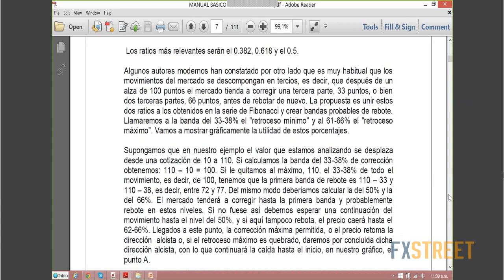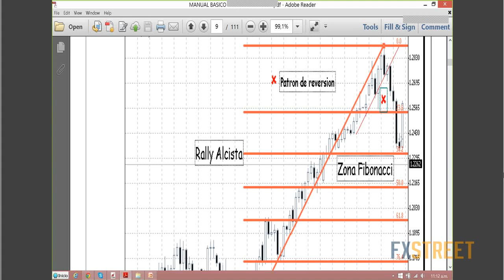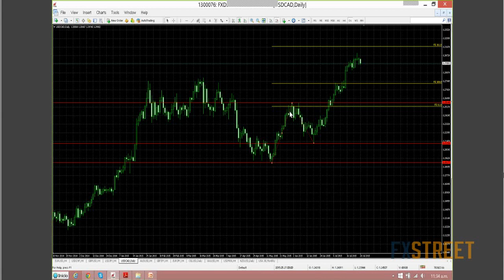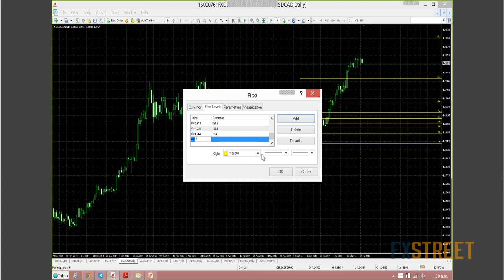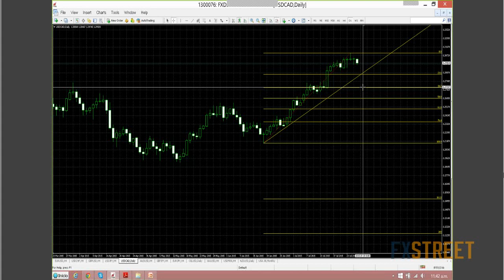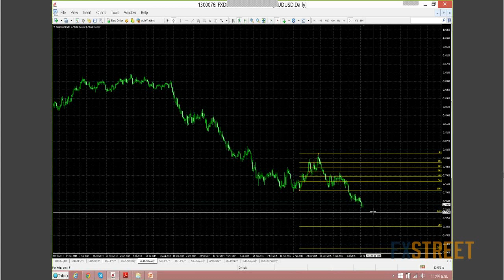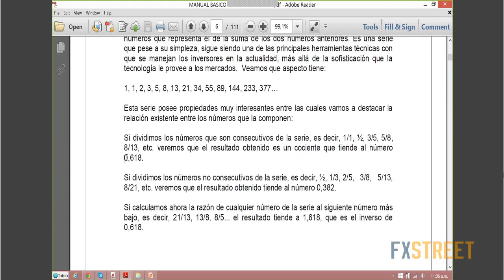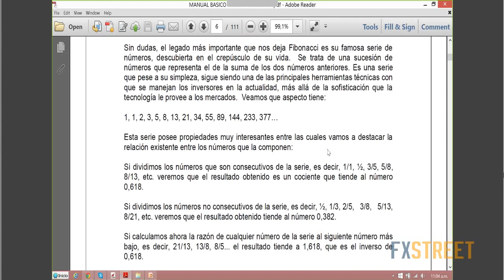Adrián Aquaro: Fibonacci como método de Trading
Fecha de emisión: 28 julio 2017. Ponente: Adrián Aquaro. La valiosa herramienta de Fibonacci que ha sido usada por años, cobra un significado más alto cuando de métodos de Trading hablamos..

Ver video completo: Experto: Adrián Aquaro, Presidente de Trader College. Sumario: La valiosa herramienta.

Adrián Aquaro, director de Trader College, habla para Bolsamanía de las claves para ser un buen trader y minimizar los riesgos a la hora de invertir.